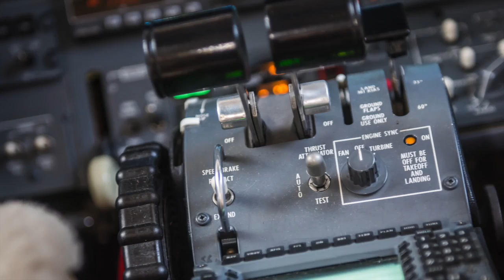Lowest Time Citation Jet For Sale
Jet Quest is pleased to offer Citation Jet, Serial #525-0240 for immediate sale.  This aircraft is one of the lowest time Citation Jets for sale in the world with just under 1900 hours since new!